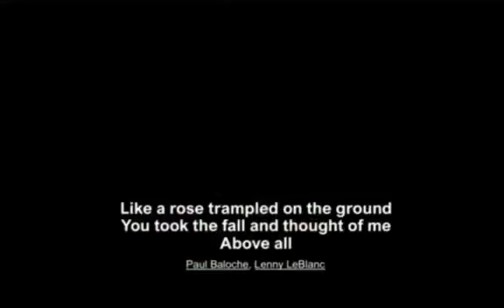Communion 23 August 2020